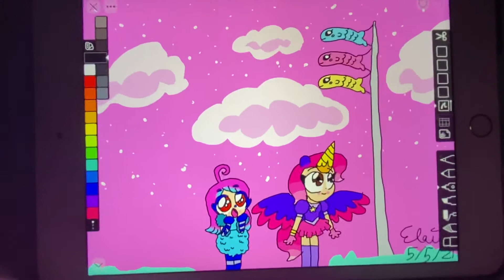Children’s day 💕💖💗🎏🎏💕💖💗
Yesterday was cinco de Mayo but yesterday it was children’s day in Japan.